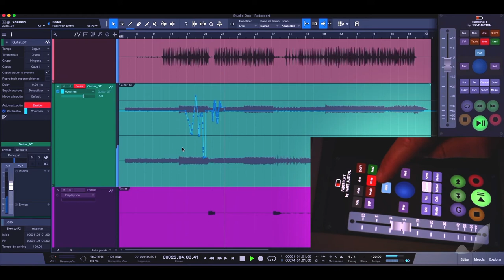WA FaderPort for Liine Lemur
Check out this WA FADERPORT template for Liine Lemur.